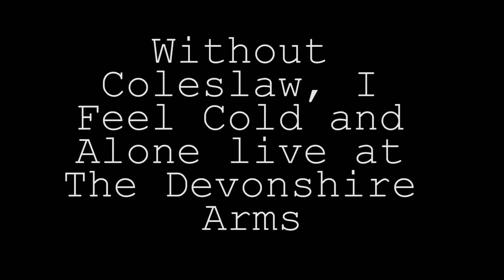inertia. - 'Without Coleslaw, I Feel Cold and Alone' live at The Devonshire Arms 11/06/17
This is a video of us playing our song Without Coleslaw, I Feel Cold and Alone. Enjoy!